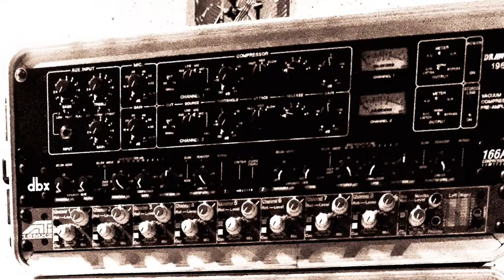Analog-Classic® MASTER - Enrico De Paoli (PORTUGUESE)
A Analog-Classic® MASTER desenvolvida pelo Multi-Grammy engineer Enrico De Paoli, traz de volta a sonoridade dos grandes estúdios para mixes feitas "In-the-Box". Projetos mixados dentro de computador.

Visite o site e entre em contato se desejar quaisquer informações.